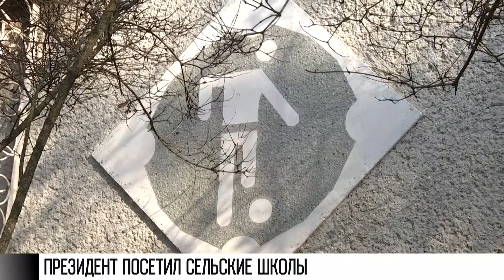Президент посетил сельские школы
Президент Красносельский сегодня побывал в Каменском районе и посетил 5 сельских школ. Осмотрел на местах, как сделали ремонты. Где-то поменяли крышу, окна, обновили спортзал.